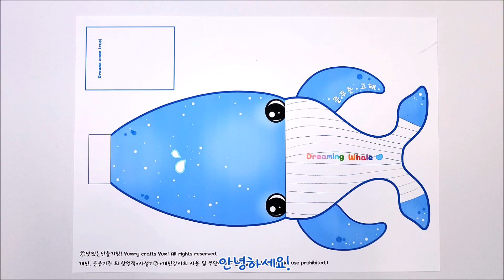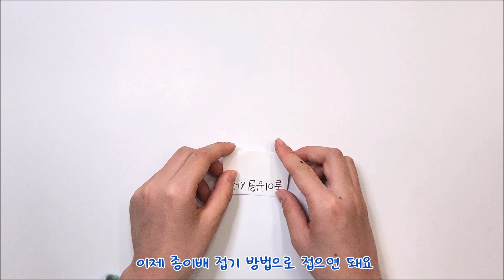🍎종이로만들기🍎내 꿈을 싣고 항해하는~ 꿈꾸는 고래🐳 Free Printable⛵️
도안 비밀번호는 동영상 재생 중간에 15초 정도 나옵니다!
(왼쪽 상단, 숫자 4자리)
도안은 아래에서 다운받을 수 있어요 :D

준비물
- 도안프린트 1장
- 가위, 풀
- 생략가능: 필기, 색칠도구, 투명테이프, 실 3cm 정도